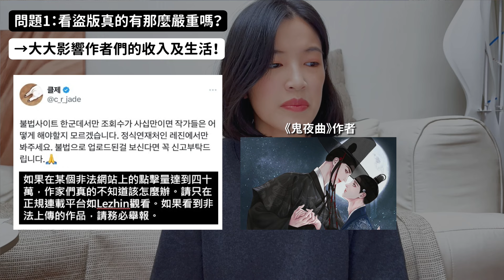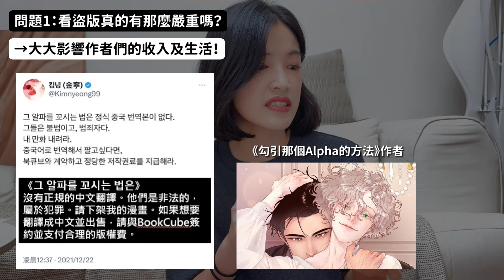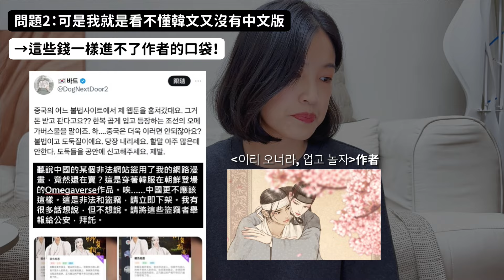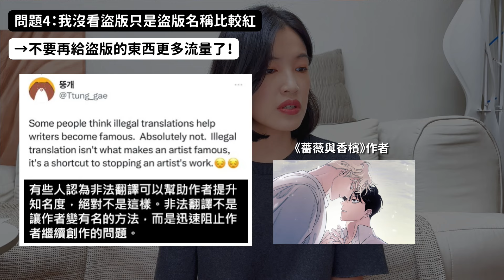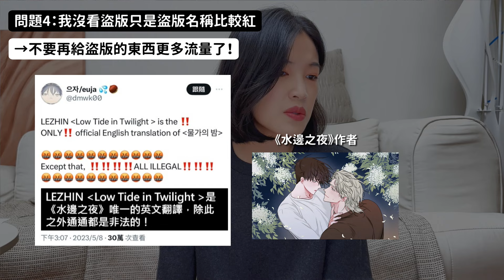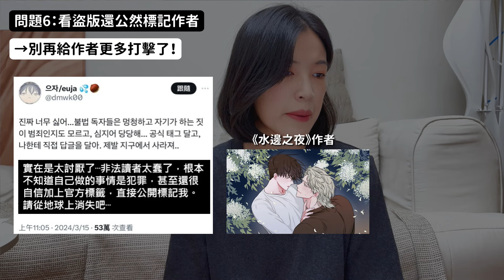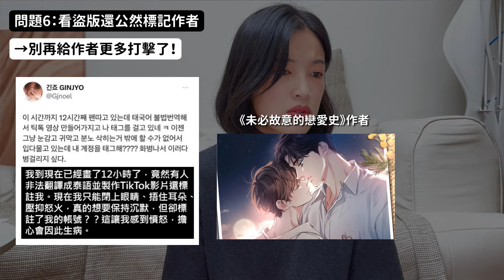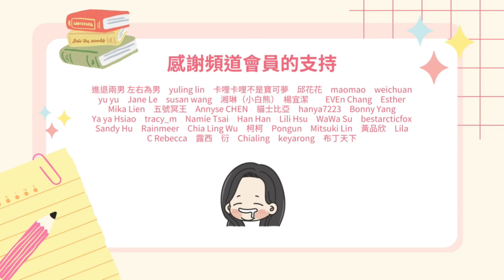BL小教室04：看盜版的BL韓漫對作者沒有好處嗎？盜版害作者收入只剩8塊錢？（開CC字幕）│安娜自由研究社 Anna's Free Research Club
💡觀看影片別忘了打開右下角CC字幕
💡Don't forget to turn on the cc subtitles